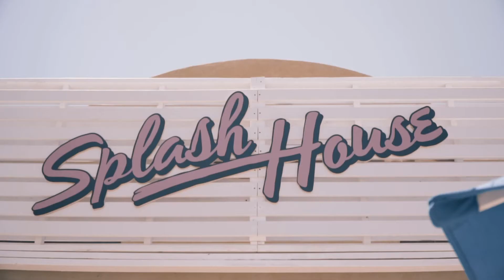Pool party in 107 degree heating!!! - Splash House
Splash House - Palm Springs June 2018